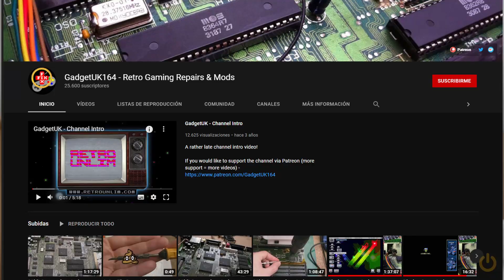ZX81 Arreglado y primera imagen de la nueva FPGA SIDI64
Por fin he podido solucionar el fallo del mod de video compuesto y finalizar el arreglo del ZX81. Os enseño la primera imagen de la nueva FPGA de Manuferhi "SIDI64"